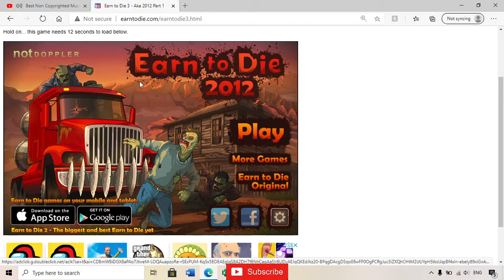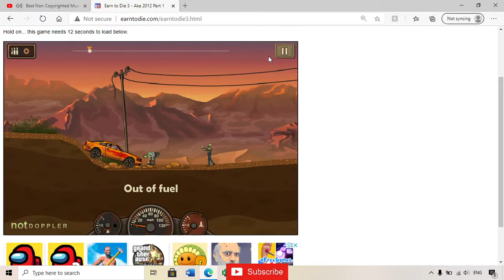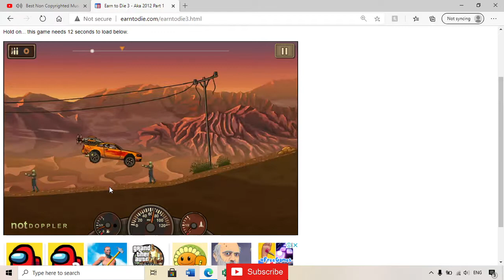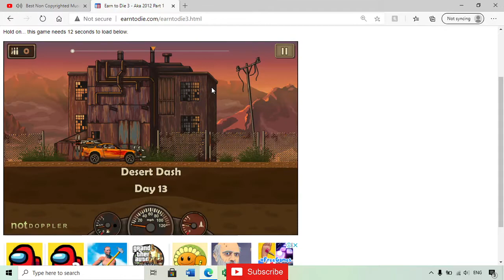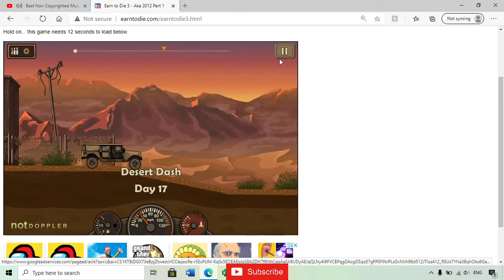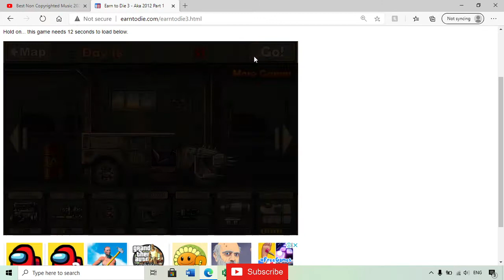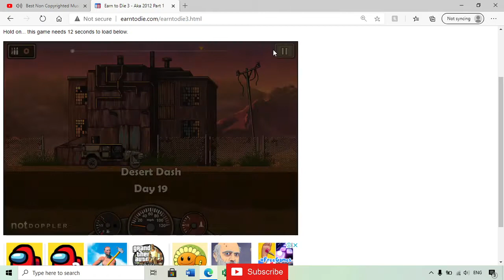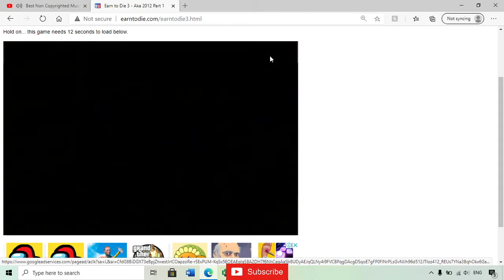Earn To Die 3 - Stage 1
First level of Earn To Die 3